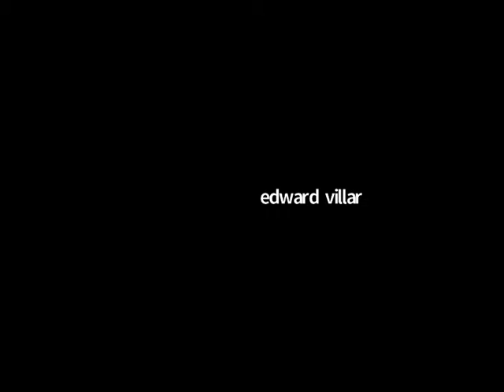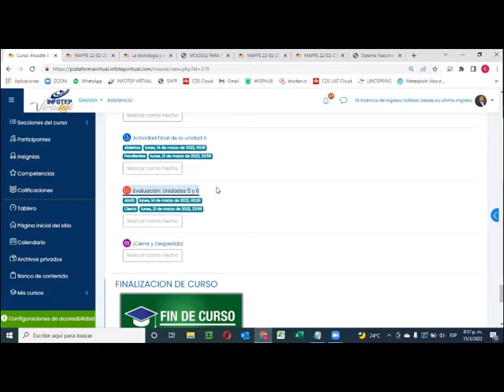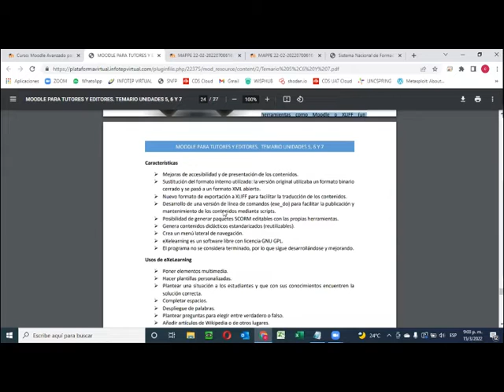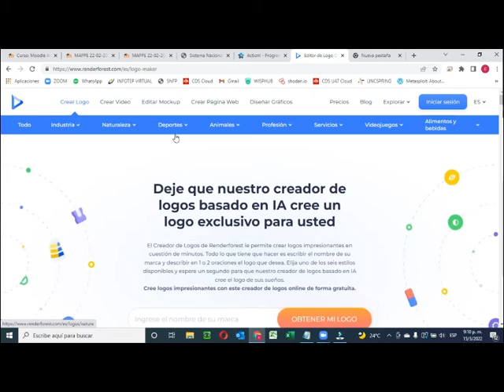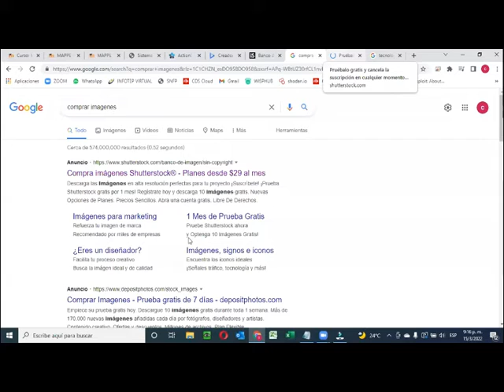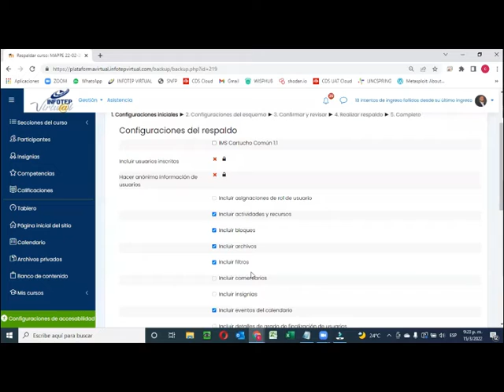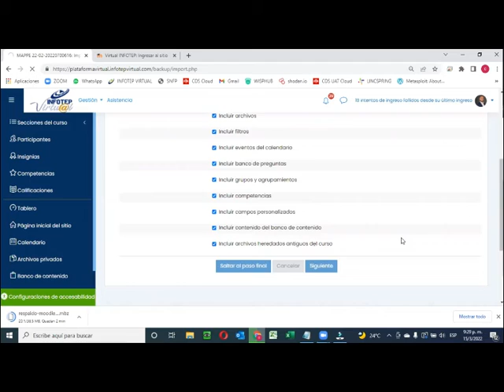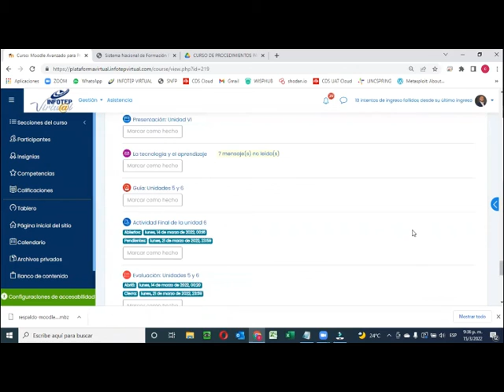Moodle Avanzado - Practica Final, Importacion, Exportacion y Backups de Contenido.